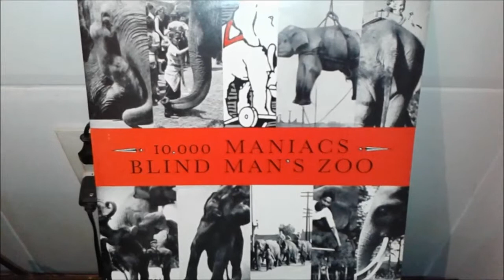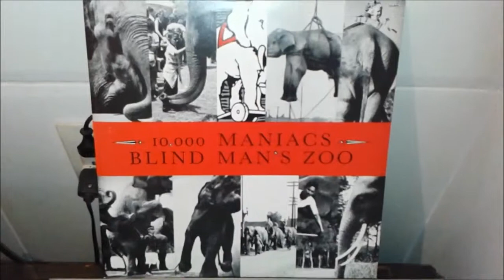10,000 Maniacs - Poison In the well